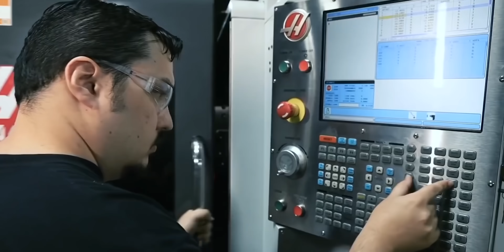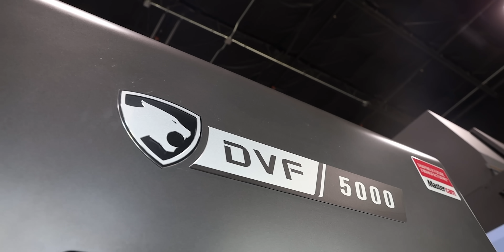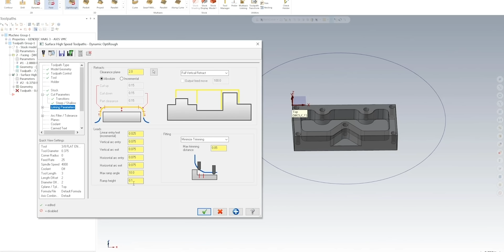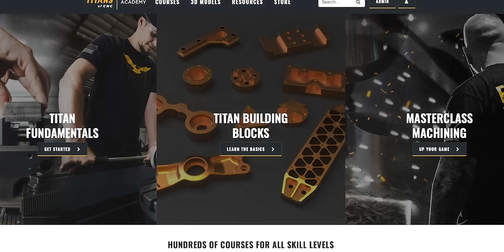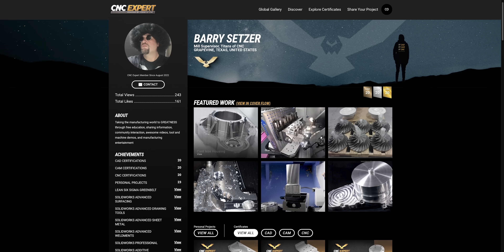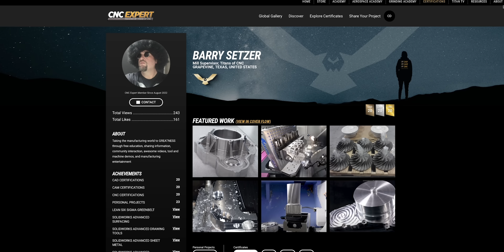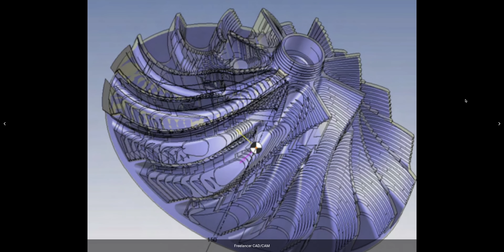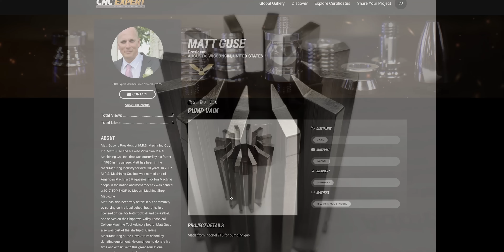Getting Work For Your CNC Machine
Get your Free CNC Expert Profile: CNCEXPERT.com

Industry advice from Titan on how to GET and KEEP your CNC Machines cutting chips and making parts. He gives out key advice on how to avoid the many pitfalls of the Machinist world. Whether it's repossession or finding jobs Titan has some behind the scenes knowledge that could help your CNC machine shop.

0:00 CNC Machinists
1:00 Repossession
1:54 Owning a CNC Machine
2:27 Variables
3:24 Failing to bring in work
4:08 Most Important things you HAVE to have
4:48 Keeping the work / Diversify
5:36 Pursuing what you want to make / machine
6:04 Today is a different day
6:40 What Customers want
6:58 CNCexpert
12:01 Game plan for getting new jobs using social media